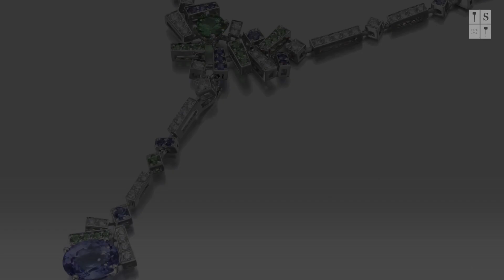From Cartier to Chaumet - Find the Perfect Festive Gift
From Cartier to Chaumet, discover the perfect festive gift with Fine Jewels Online (3 – 10 December). In this 60 Second Gallery, we feature a fantastic array of pieces from renowned jewellery houses, including Bulgari and Van Cleef & Arpels, featuring designs and styles from the 19thcentury to the present day.